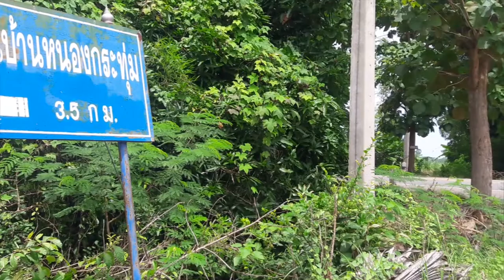อรุณ lover